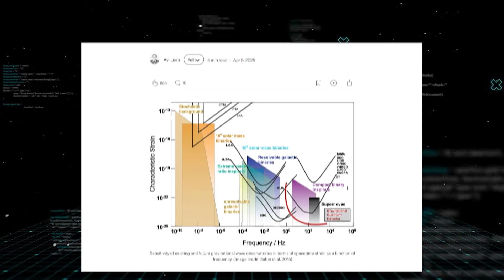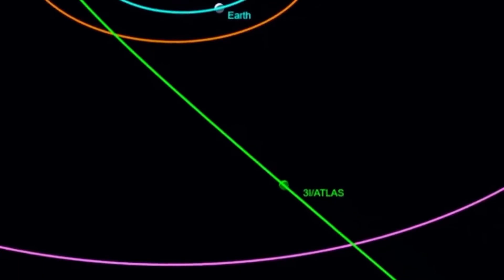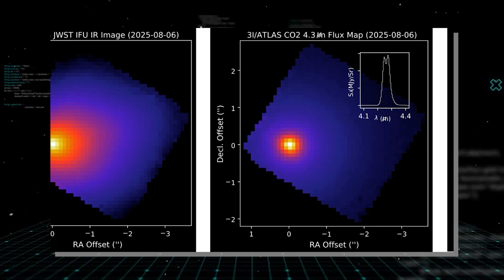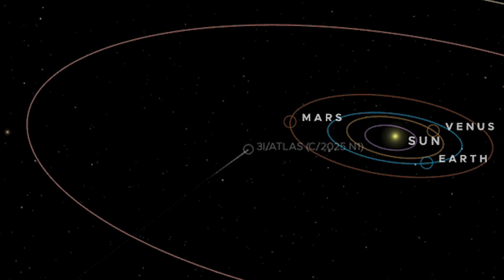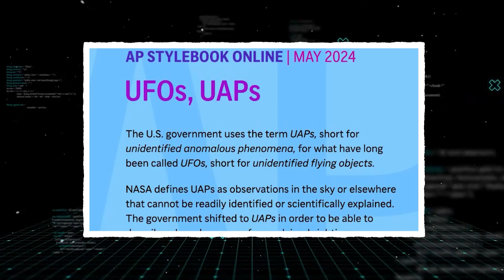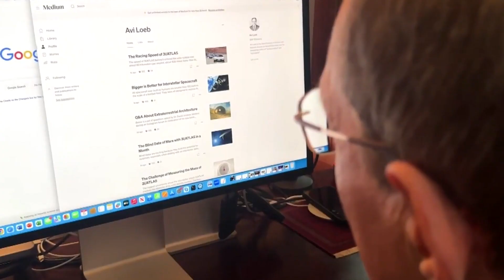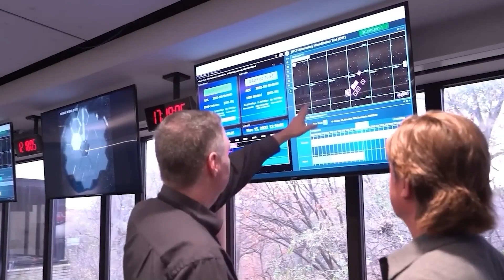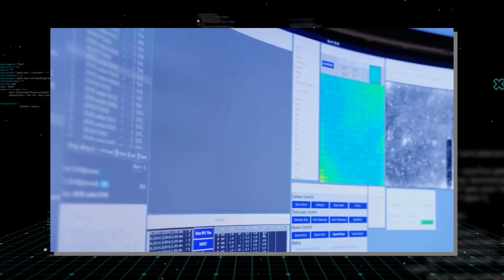Before He Dies, Avi Loeb Finally Revealed Why 3I ATLAS Data Is Still Classified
The feed went dark. On October second, two thousand twenty-five, humanity’s eyes on Mars—from rovers to orbiters—all pointed at a single spot in the sky. They were watching 3 i atlas, the third known visitor from another star system, make its closest pass. But then, an eerie silence fell. The promised flood of high-definition data never came. Now, the one man who predicted this, Harvard’s Avi Loeb, is explaining the chilling reason behind this "media blackout." He claims the information is classified, not for scientific reasons, but because of what the object represents—and what it might be capable of.